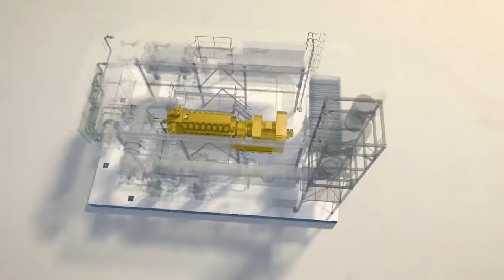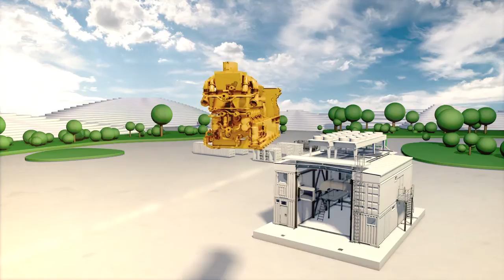CG260 Modular Power Plant (Spanish)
Caterpillar delivers medium speed natural gas power plants in 4 to 5 MW building blocks with combined heat and power options. Cat Modular Power Plants are delivered quickly with construction in as few as 12 days.